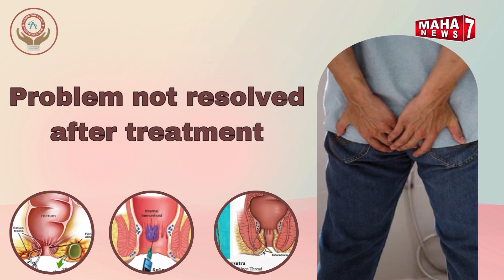TOP-10 MAHARASHTRA SUPERFAST BULLETIN-02-05-2024